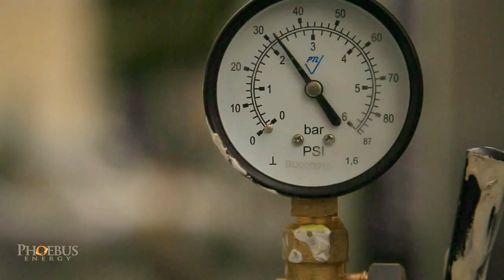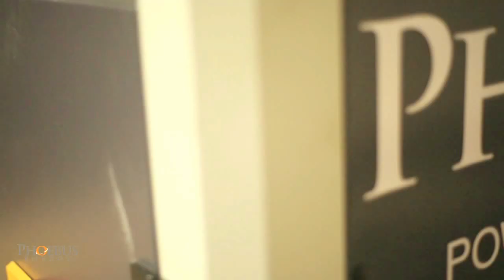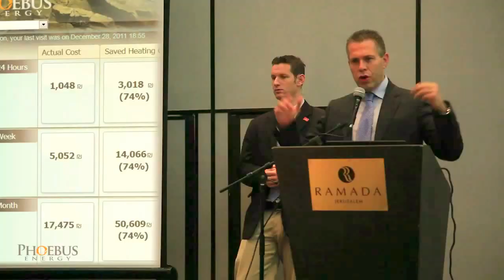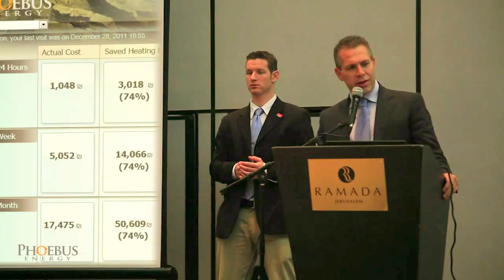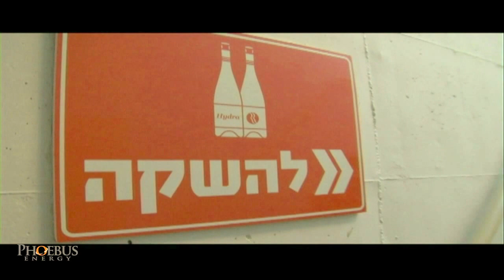Hydra System Launch, Ramada Hotel, Nov. 2011 הידרה במלון רמדה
Phoebus-energy is launching a 0.65 MW Hydra System, Ramada Jerusalem Hotel. It is the biggest Heat-pump system in the world.

For English subtitles, please click the CC button (bottom right) and make sure it is colored RED